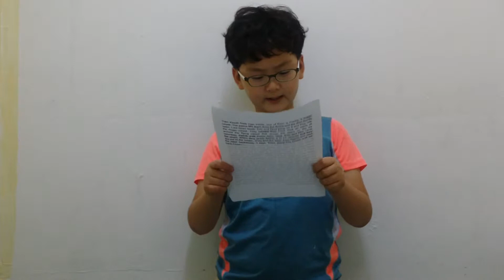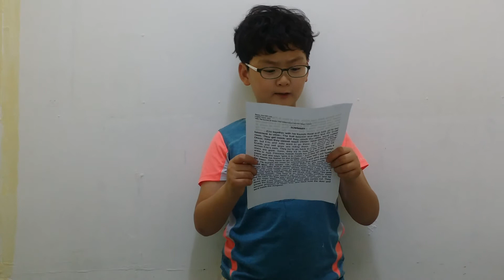I Can Academy :: Jeon Min Jun :: Storytelling